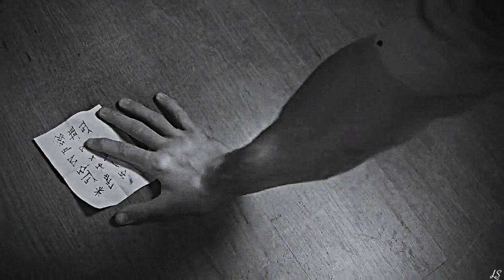sam winchester — cut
"I find it when I am cut..."

Ohhh boy. The world was pretty different the last time I uploaded a video, huh? Of course, I kind of anticipated it would get bad when I heard what was happening in China. It's so incredibly awful though, and miserable. I hope everyone is keeping safe and healthy during this time.

So a little context for this vid: I've always associated this song with Sam. It's a project that's been in my to do list for a few years now. So I decided to complete it this year for his birthday  -- albeit, a few days late. Sam's issues of PTSD, depression, dissociation/depersonalization, passive/reactive suicidal tendencies, and addiction are issues that are overlooked a lot both in the show and within the fandom. He's such a tragic character, guys, and as much as we all love him for being the wonderful badass that he is, his vulnerability and his sweetness and his ability to endure is what makes me love this man so much.

I wanted to really capture the melancholy tone that this beautiful song has, plus a little bit of a hopefulness at the end. Even after everything that he's gone through, there are so many moments for him where the light shines through and evens it all out.

Last note: This song is sensitive and deals with themes of self-harm, suicidal ideation, and depression, so if those are topics that are harder for you, please take note of that. Thank you!

Song: /watch?v=diaHnF-zfEg
Fandom: Supernatural
Program: Sony Vegas Pro 16
Coloring: SunnyVids (Soon You'll Get Better - edited)